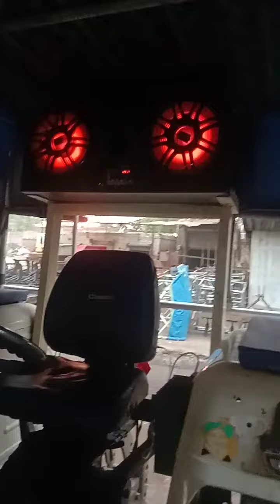Farmtrac modified Chatri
Farmtrac modified Chatri 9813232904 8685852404